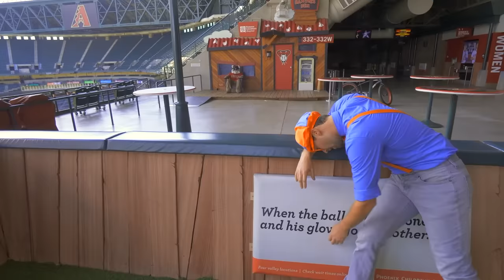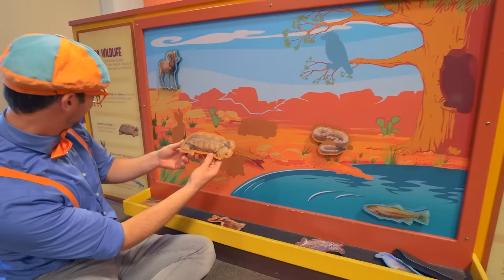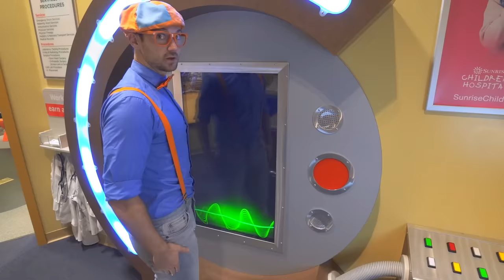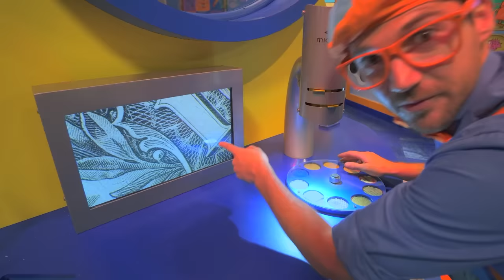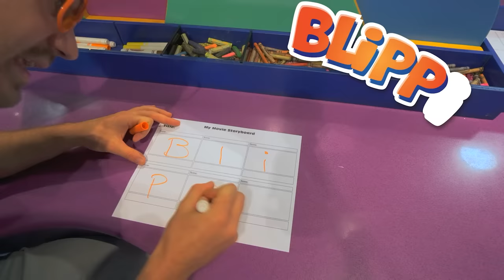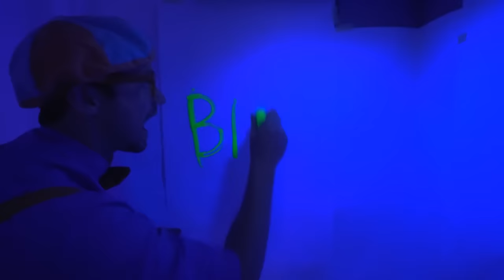Blippi and Meekah Play Soccer! | 2 HOURS OF BLIPPI TOYS! | World Cup 2022 FINAL | Kids Soccer Videos